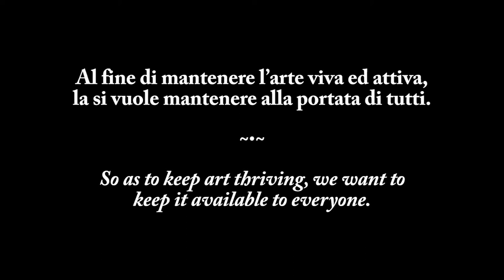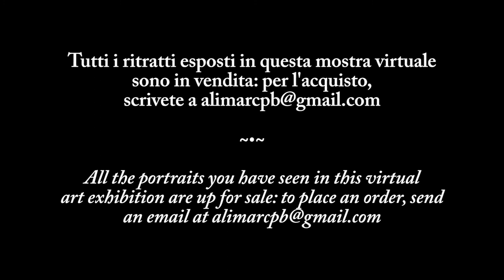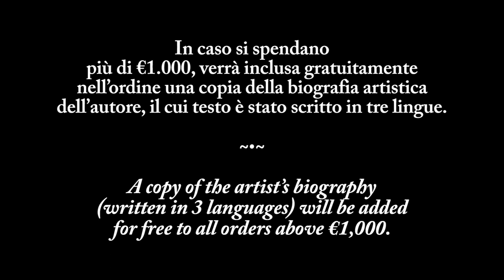Virtual Art Exhibition - March 2021, Portraits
Address: Mario Zammit-Lewis
                 Flat 1, Belmont Bldg
                 Triq L-Iskal, Marsaskala
                 MSK2135 Malta

00:00 Intro
00:35 Part 1
03:39 Part 2
06:44 Part 3
09:40 Outro